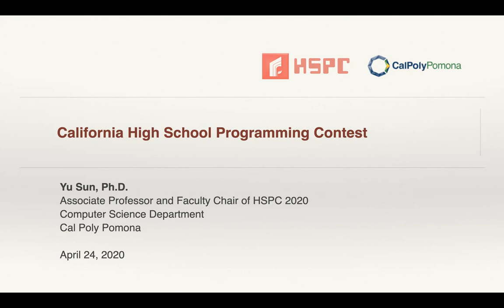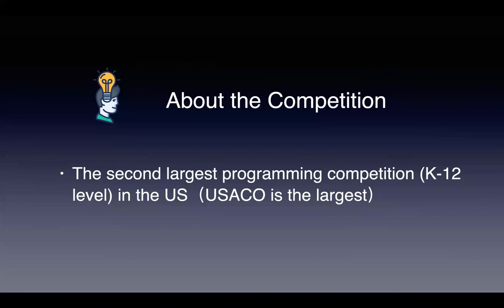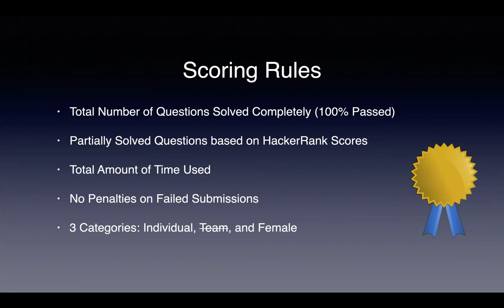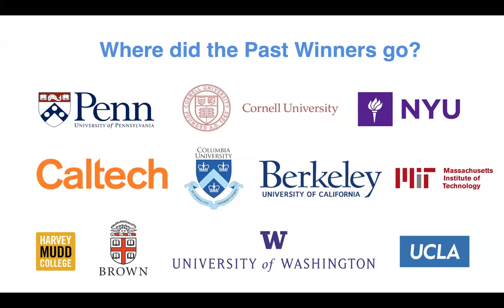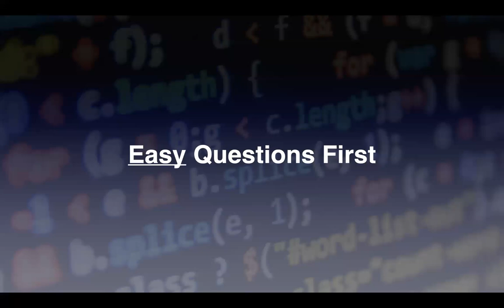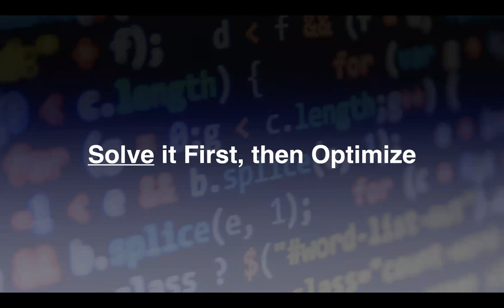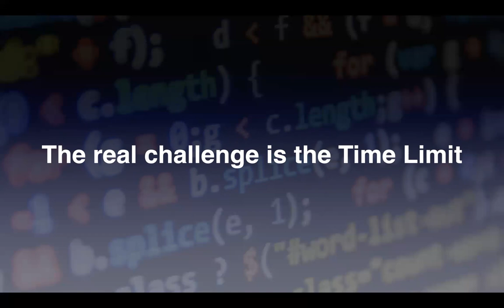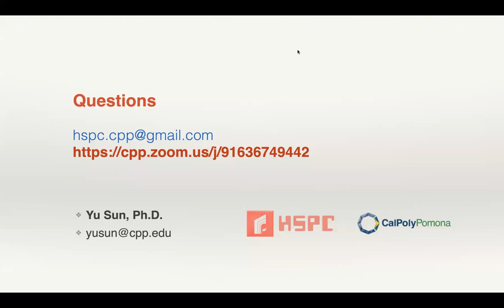California High School Programming Contest 2020 (HSPC) Webinar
Webinar by Dr. Yu Sun at Cal Poly Pomona